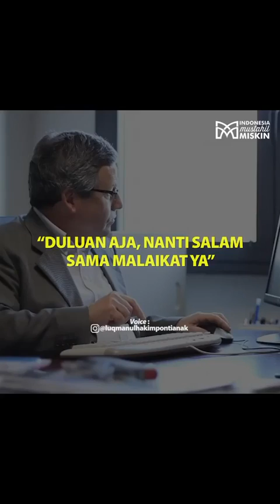CERAMAH SINGKAT|| USTADZ LUKMAN HAKIM PONTIANAK ||SHALATLAH!!